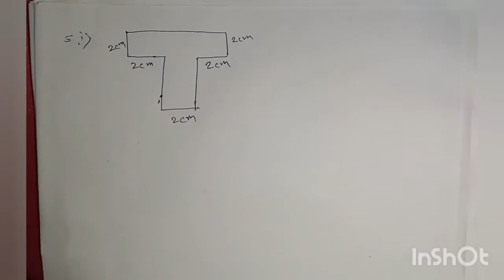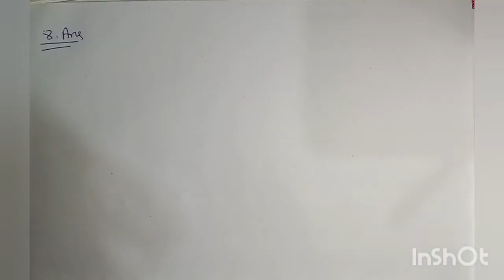Class 5 Maths chapter 10(B)।Part-3।Area and Peremeter।Area of Rectangular and Square।A.J.B.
Class 5 Maths chapter 10(B)।Part-2।Area and Peremeter।Area of Rectangular and Square।A.J.B.। @educationworld9831
Class 5 Maths Chapter 10(B)।Part-3।
Class 5 Maths।
Class 5 Maths Chapter Area and Peremeter।
Class 5 Maths Asom Jatiya Vidyalaya।
Class 5 Maths Area of Rectangular and Square।
পঞ্চম মান। গণিত। অনুশীলনী 10-(B),  ভাগ -৩
প্ৰশ্ন নং -4,5,6,7,8,9। কালি আৰু পৰিসীমা।
বৰ্গ আৰু আয়তৰ কালি।
Class 5 maths। Area and Peremeter। Area of Rectangular and Square।
Exercise 10-(B), Part-3।
Questio  No- 5,6,7,8,9।